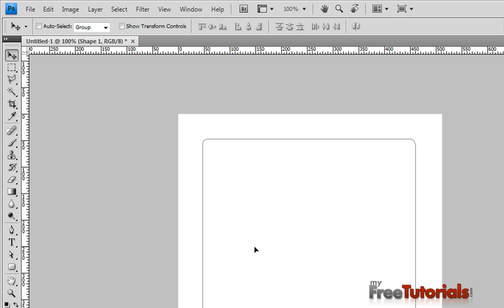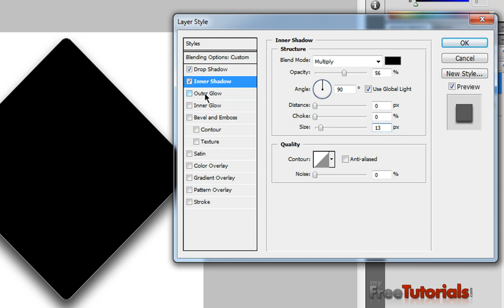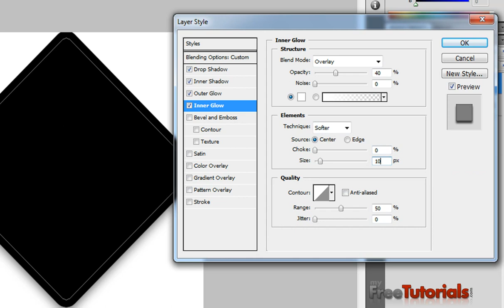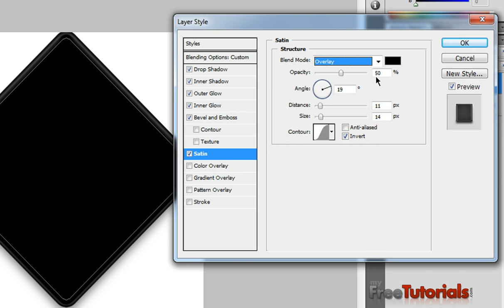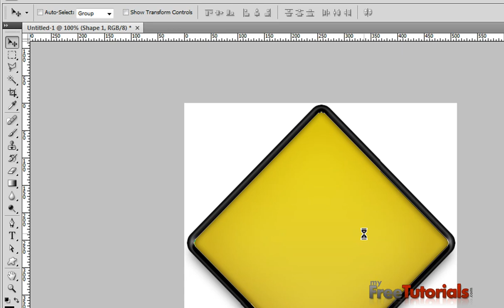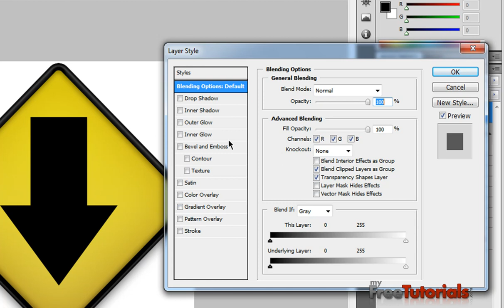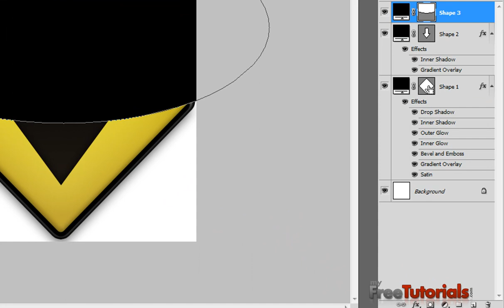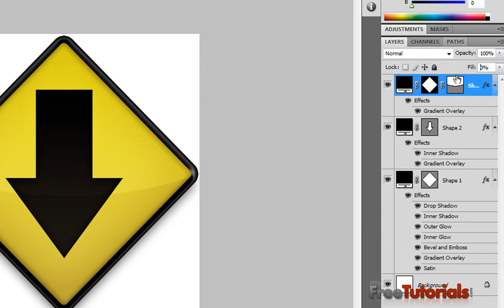Make Road Sign Icon in Photoshop Video Tutorial.mp4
Today In This Video Tutorial I Will Teach You How To Make Road Sign Icon in Photoshop.
You can watch this tutorial in Urdu or Hindi Voice click our website link